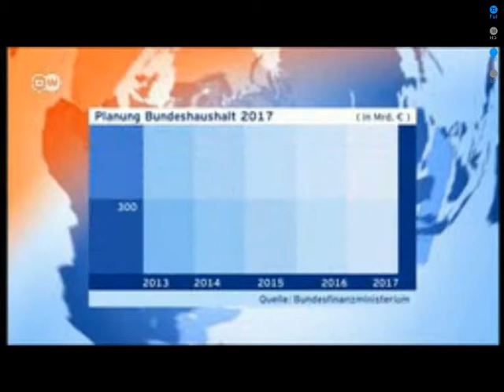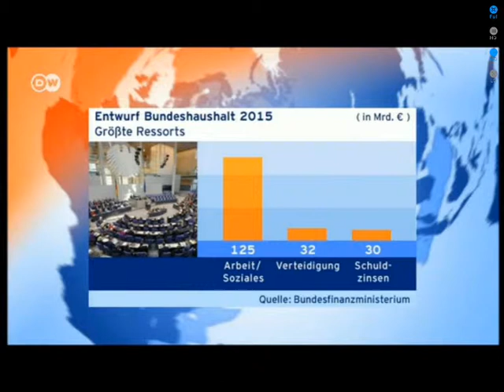Γερμανία: Ισοσκελισμένος προυπολογισμός μετά 45 χρόνια